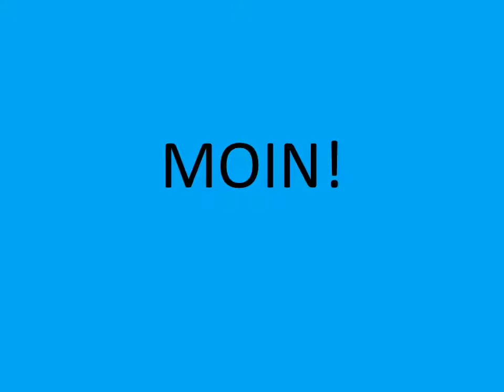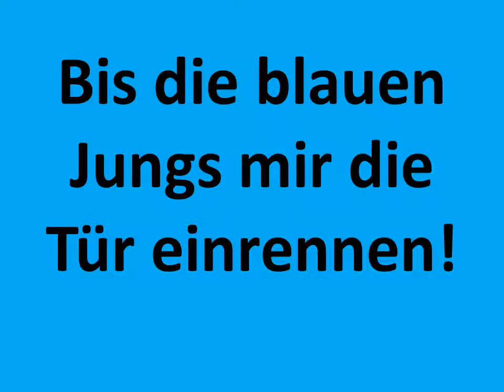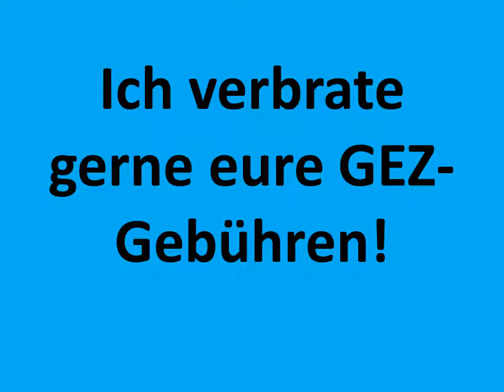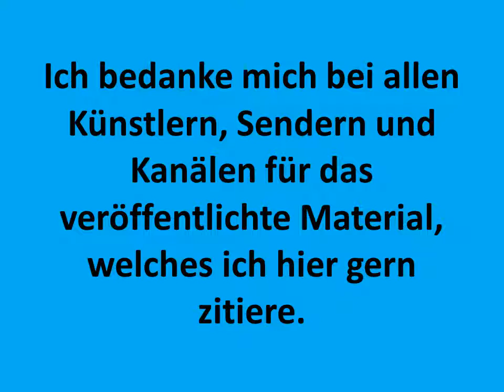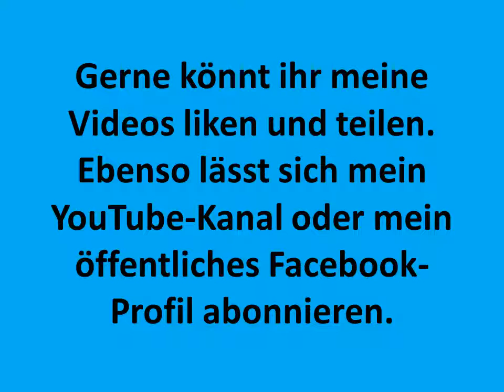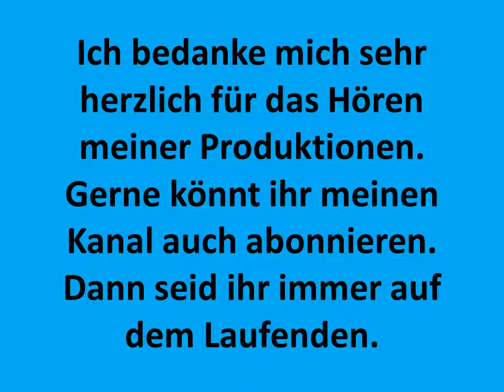Erotik Special 3 2 Die Position der Kirche hinsichtlich der Leidenschaften